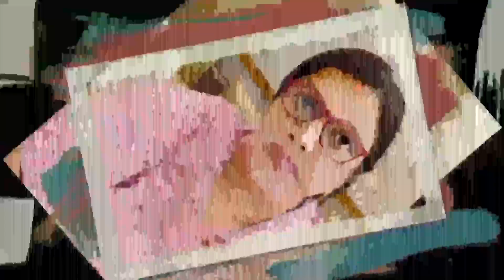ଏତକର ଏନ୍ତା video ଖାଲି ବାନା ହେବା